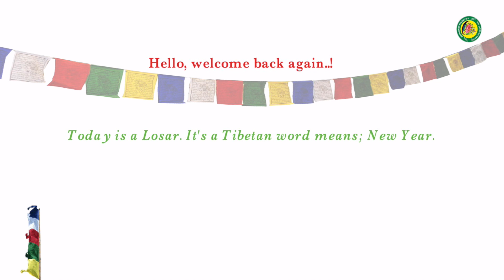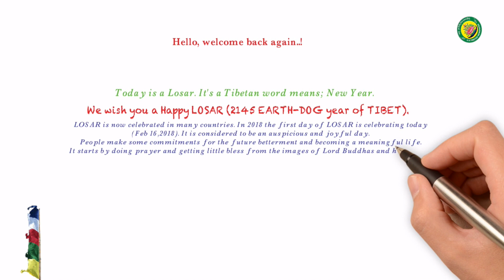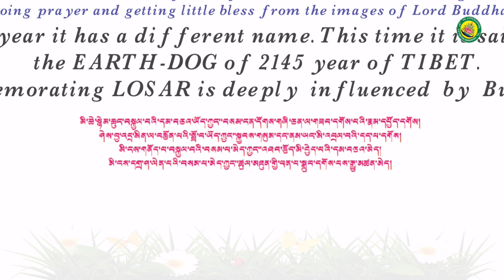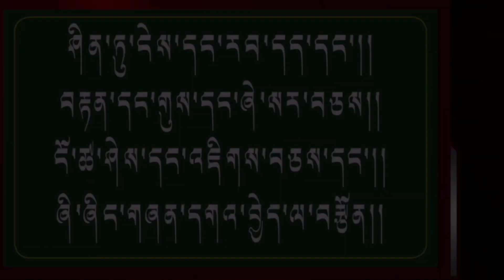Tibetan LOSAR (2018).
Greeting a Happy Losar with brief introduction.